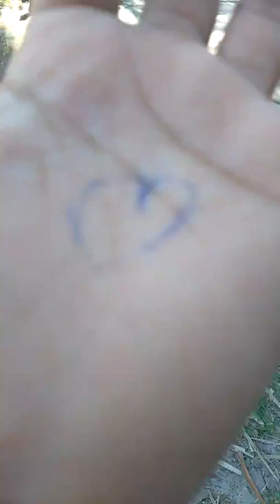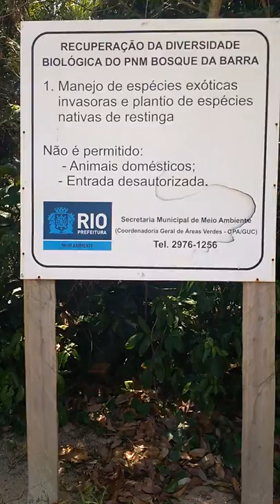Primeiro vlog do canal